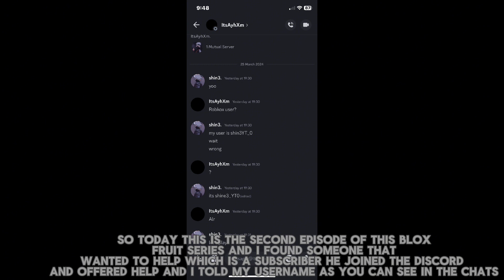WHAT NOW??? || ROBLOX BLOX FRUIT SERIES #2